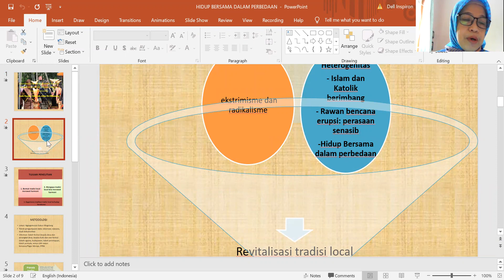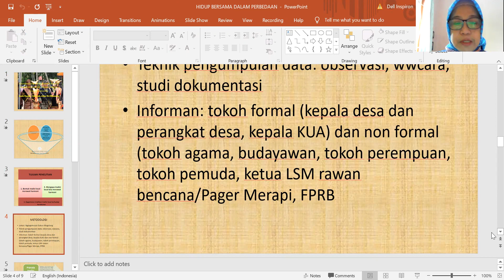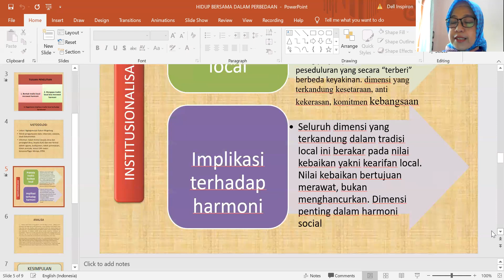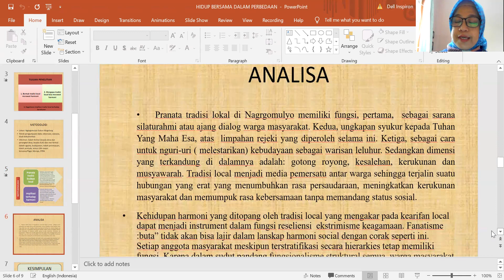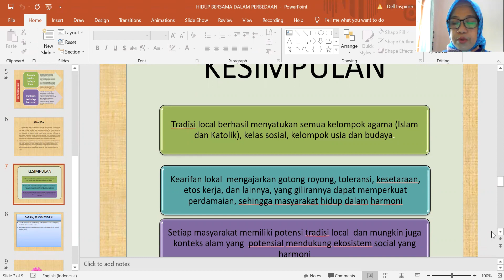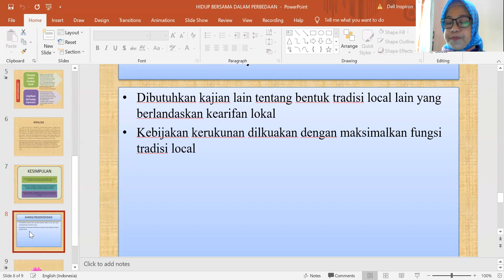Living with Different Believers in Merapi Mountain Slope Area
Name: Anik Farida,  Zakiyah, and Joko Tri Haryanto
Institution: 1. Religious Research and Development Agency
The Ministry of Religious Affairs, Jakarta Indonesia
2. 3. Office of Religious Research and Development,
Ministry of Religious Affairs, Semarang Indonesia
Title: Living with Different Believers in Merapi Mountain Slope Area;
Maintaining Harmony through Local Traditions

Ngargomulyo Village, Dukun Subdistrict, Magelang Regency, which is located on the western slope of Mount Merapi, still maintains various local traditional institutions. Among the traditional ceremonies that are still being carried out by the Ngargomulyo community including sambatan, nyadran, and merti dusun. These traditions can play as a social cohesion for the Ngargorejo community with different beliefs through direct meetings and the values ​​implied in the process and equipments in traditional ceremonies. All local traditions encourage a meeting room between residents where these meetings strengthen the bond of solidarity which in the local language is called "guyup rukun".  In addition, processions and ceremonial equipment are arranged in such a way that contained social values, such as ancak or tumpeng which symbolizes harmony between residents, kembul bujana or eating together as a value of togetherness, and harmony.
The traditional institutions of the Ngargorejo community have implications for the realization of harmony among citizens of different religions and beliefs. This local tradition encourages people to interact as well as strengthen the bonds of social solidarity. Tradition becomes a shared social identity so that it becomes a strong binder between citizens and transcends individual differences, including differences in religion and belief. Thus, this local tradition on the slopes of mount Merapi becomes a model for strengthening religious moderation and building interfaith harmony.